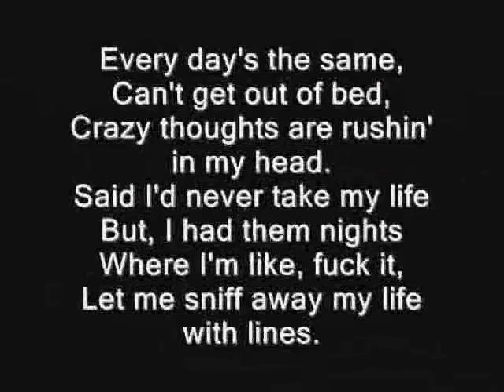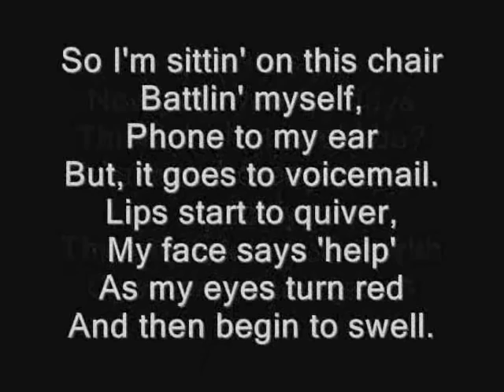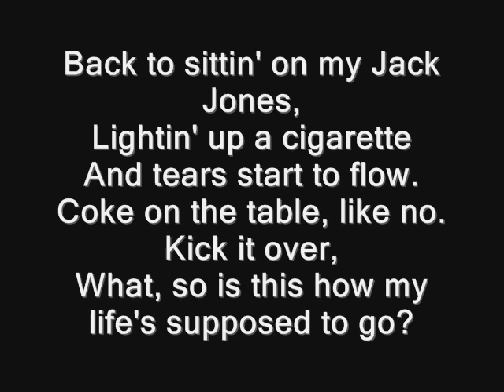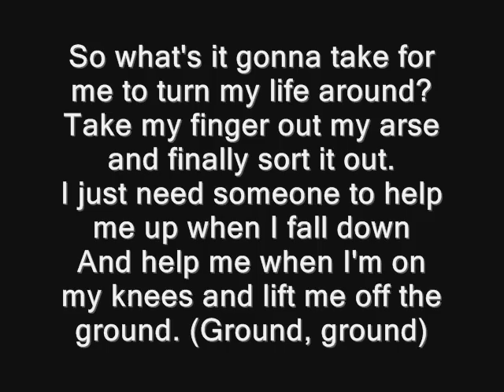Shystie - Arms Open Wide (Adulthood soundtrack) Lyrics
Video